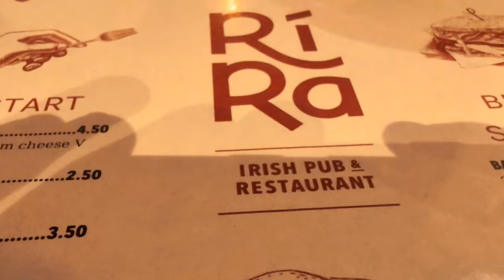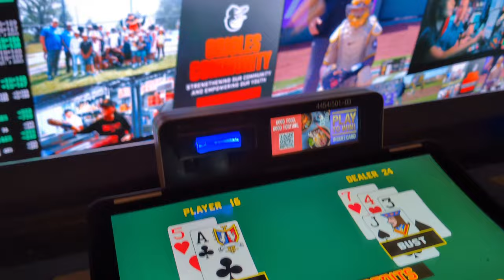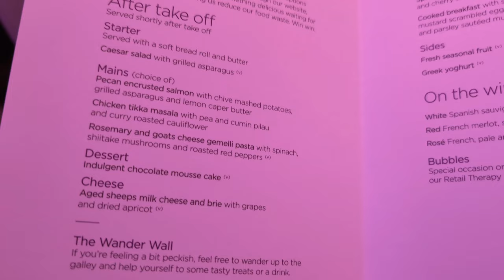Las Vegas 2024 Vlog Part Three | Fremont Street | 8East | Whiskey Licker Up| Trip Review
As our trip comes to an end we explore Downtown Vegas and give you our thoughts on the holiday.